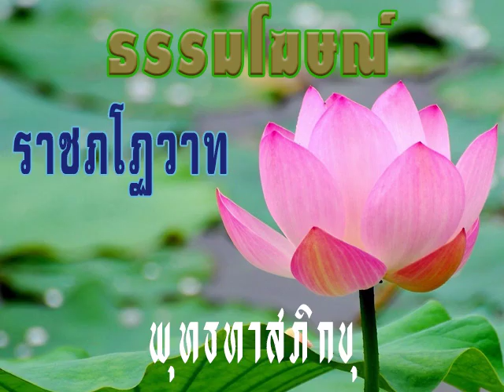2518 10 01 การรู้จักชิมรสของโลกอื่น